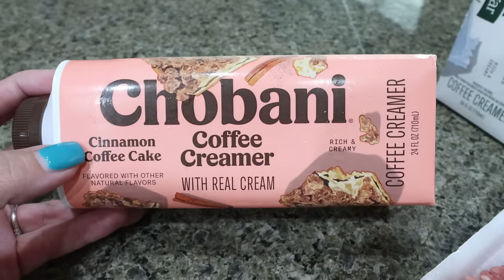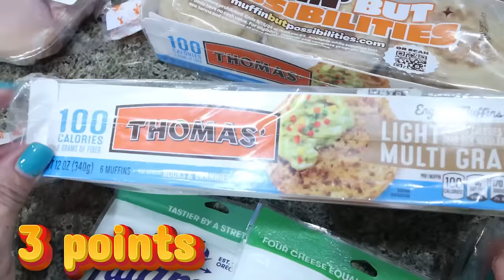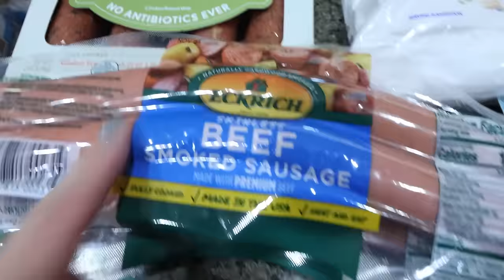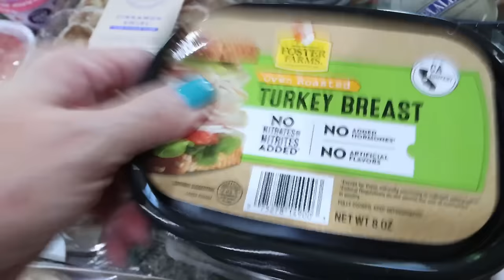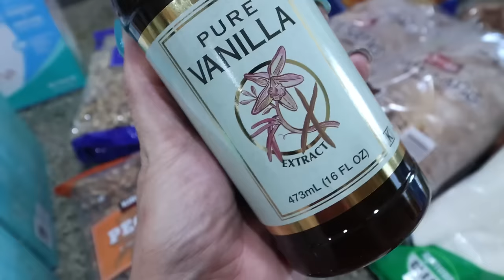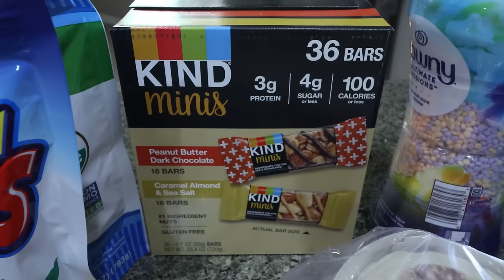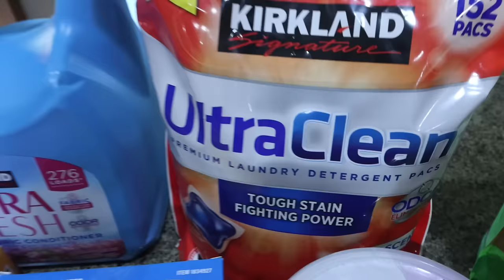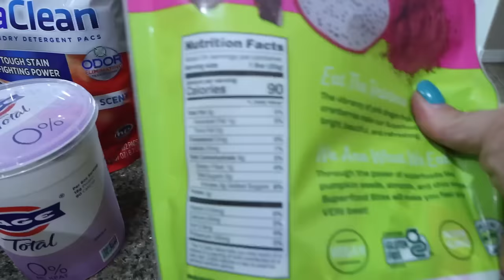MASSIVE $550 GROCERY HAUL FROM 2 STORES!! NEW FOOD FINDS & POINTS INCLUDED - WEIGHT WATCHERS!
HAPPY SATURDAY!! It's time for a MASSIVE stock up grocery haul! Enjoy!

🎉NUTRITION CHANNEL!!!

Code- jennswwjourney